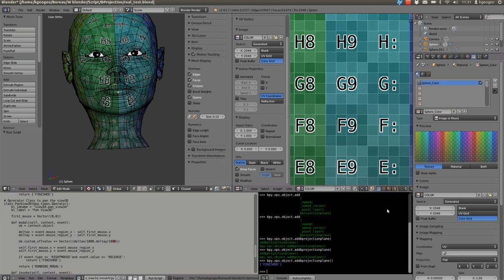ADDON Blender: move the uv from the 3D view